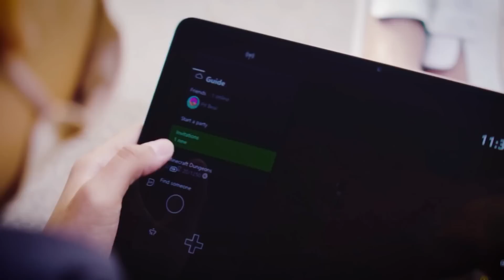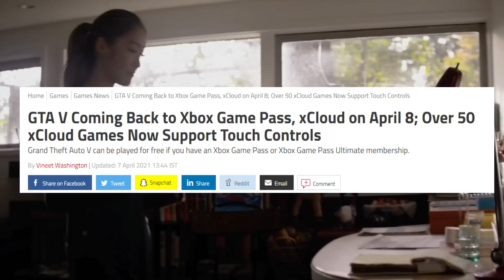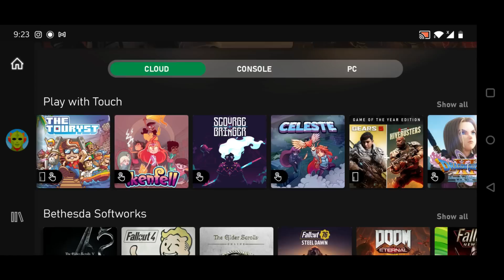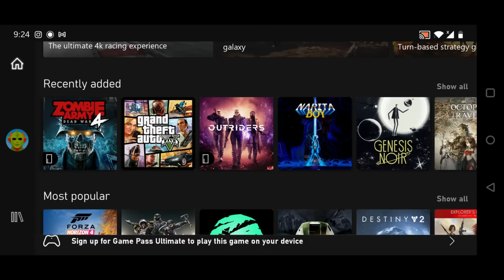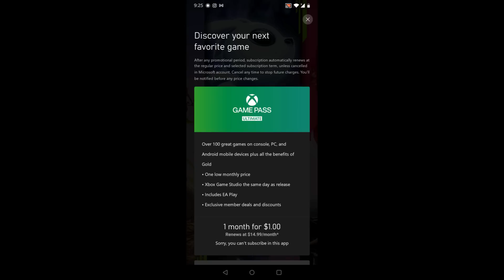GTA 5 FOR ANDROID | How to Play GTA 5 On Android 2021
Top 10 REALISTIC SURVIVAL Games for Android 2024